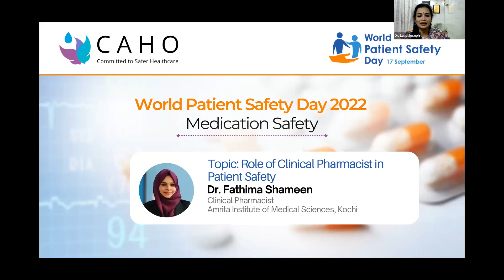WPSD 2022 : Role of Clinical Pharmacist in Patient Safety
Speaker: Dr. Fathima Shameen
Moderator: Dr Lallu Joseph